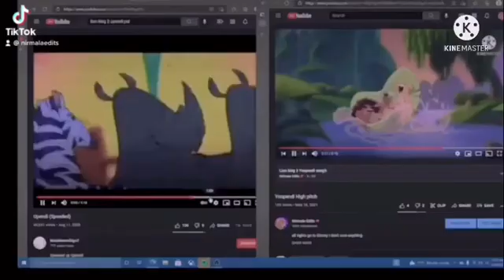Closing to Space buddies: With bloopers